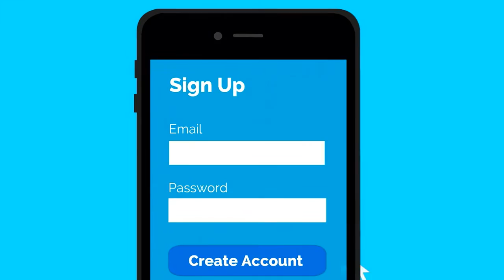Advanced Shopping Explainer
Advanced Shopping is a local startup in Kansas City. We offer online shopping and same day delivery to our valued customers in Overland Park and Leawood. The intent of this business is to provide a novel shopping experience and save our customers time and money.